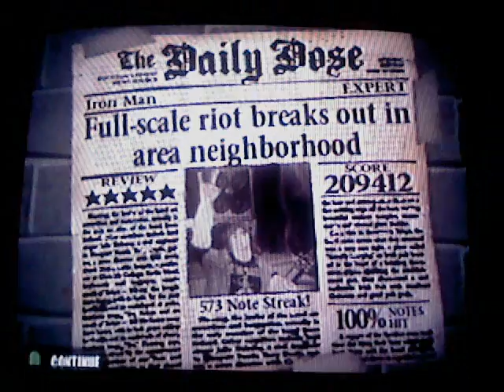GH1 Iron Man Expert 100% FC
Iron Man made famous by Black Sabbath

Fun song. Not too difficult, but that hook in the solo took a while to get, especially since you're supposed to squeeze the first note making it even more difficult. I play the entire solo in second position except I slide my ring finger from the B sustain to the O note at 2:45 and play in third position until 2:51. Decent squeezing overall. Good for 5th place at time of posting.